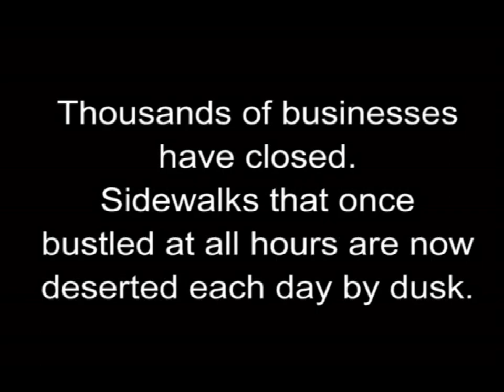SOS Juárez: Marcha de Coraje, Dolor, y Desagravio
The people of Juarez, Chih., Mexico, held a march on February 13, 2010, to protest violence in their city and to call for peace and also for justice for the victims of crime.